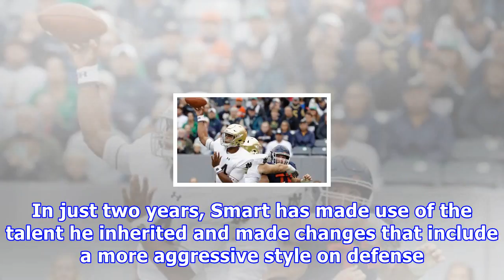Bc-ap sports preview digest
Some of the sports stories The Associated Press is covering Thursday. A full Sports Digest will be sent by about 3 p.m. All times EDT: – CHICAGO – The Los Angeles Dodgers take another shot at closing ...